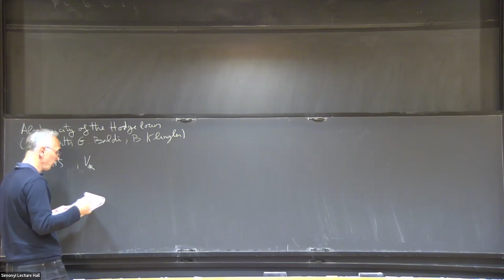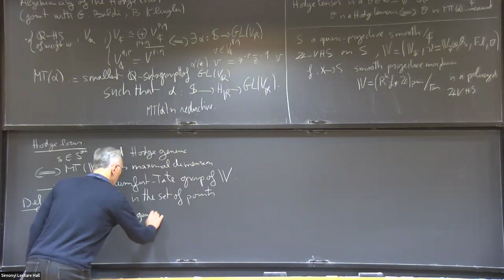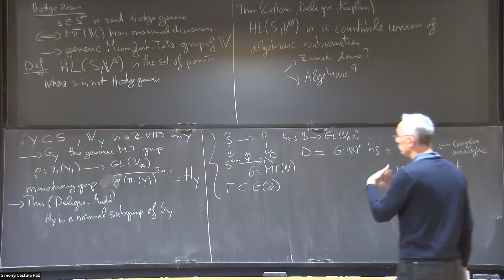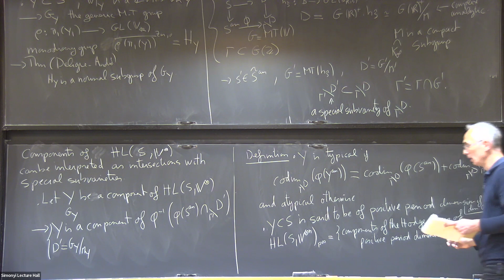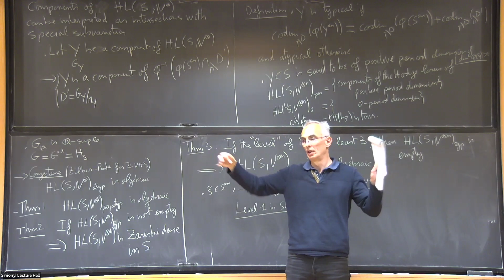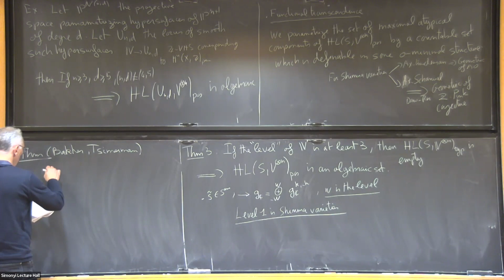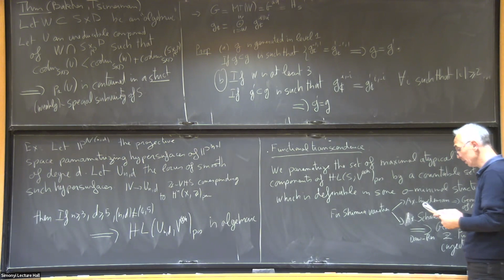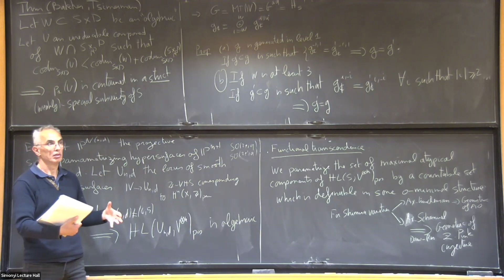On the distribution of the Hodge locus - Emmanuel Ullmo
Special Number Theory Seminar

Topic: On the distribution of the Hodge locus
Speaker: Emmanuel Ullmo
Date: April 06, 2022

The lecture will discuss a joint work with Gregorio Baldi and Bruno Klingler.  Given a polarized Z-VHS over a complex, smooth quasi-projective variety S, we describe some properties of the Hodge locus, a countable union of algebraic subvarieties of S where exceptional Hodge tensors appear, by a result of Cattani, Deligne and Kaplan.  We prove the geometric part of the Zilber-Pink conjecture in this context: the maximal atypical part of the Hodge locus of positive period demension arise in a finite number of families. In level at least 3, we show that the typical Hodge is empty and therefore the positive dimensional part of the Hodge locus is algebraic.  For instance the Hodge locus of positive period dimension of the universal family of degree d smooth hypersurfaces in the projective space of dimension n+1 is algebraic.  We also prove that if the typical Hodge locus is not empty, then the Hodge locus is analytically dense in S.  If times permits, we will explain how this result can be combined with the work of Lawrence-Venkatesh in the direction of the Bombieri-Lang conjecture